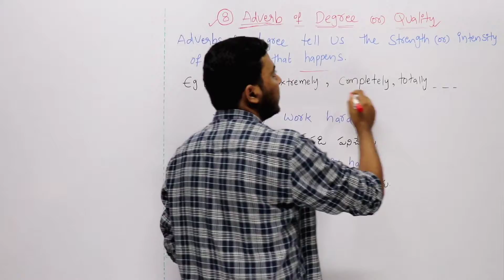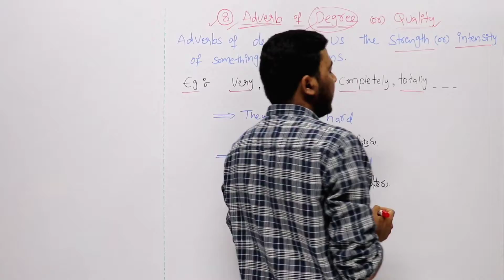Adverb Of Degree in Telugu | Adverb Of Quality In Telugu | Types of adverbs in Telugu | by Chandu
This video gives the complete information about ' Adverb of Degree or Quality ' in English grammar through Telugu.

FEW OF OUR CHANNEL VIDEOS

Parts Of Speech Series

12. Adverb : Degrees Of Comparison
Coming soon